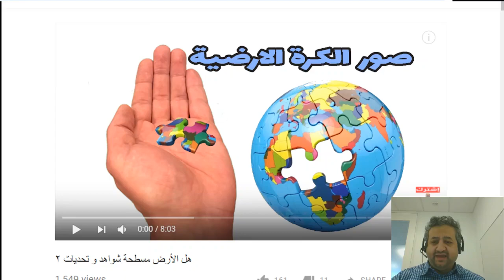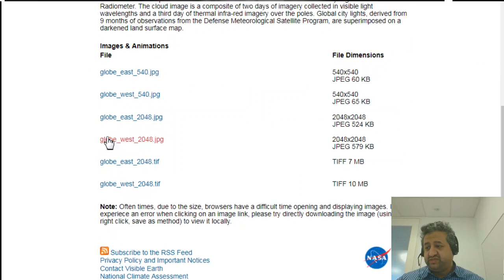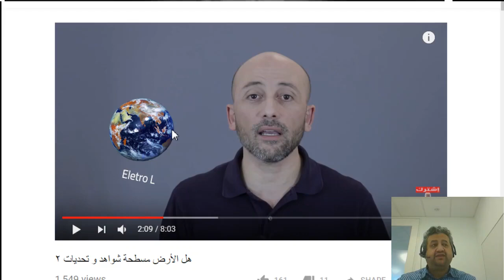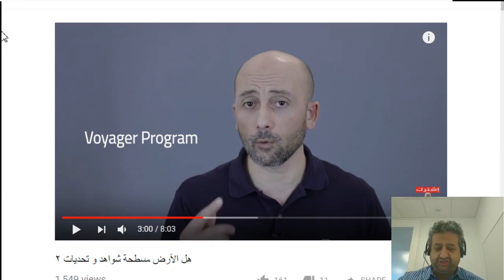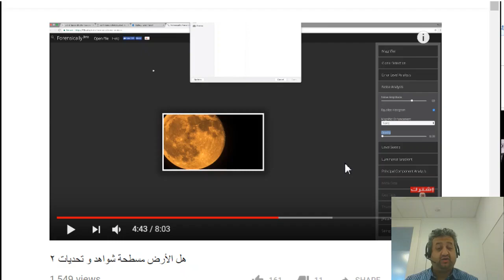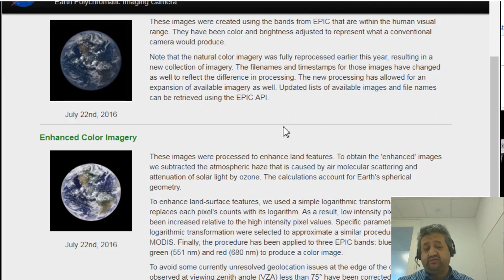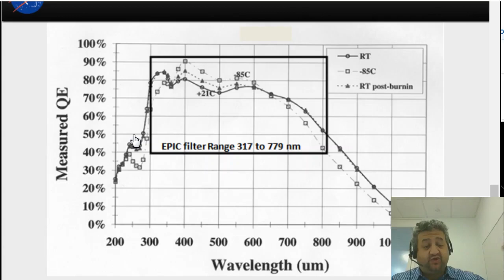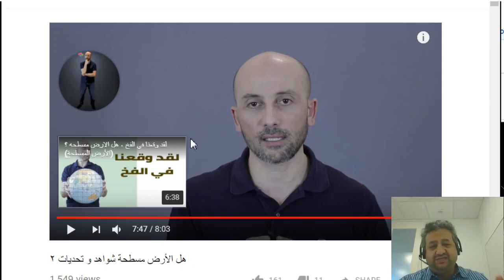حوارمع رامي بيك حول هل الأرض مسطحة شواهد و تحديات الجزء الثاني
تنويه .. هناك خطأ في الدقيقة 6:55 حيث الموضوع عن صورة ابوللو 17 وانا اتكلم عن بلوماربيل صورة مختلة ... العذر الوحيد ان التليفون شوشني فأكملت من مكان ثاني
اشكر الأخ الحبيب في قناة ختلت ختلة للتدقيق والتذكير